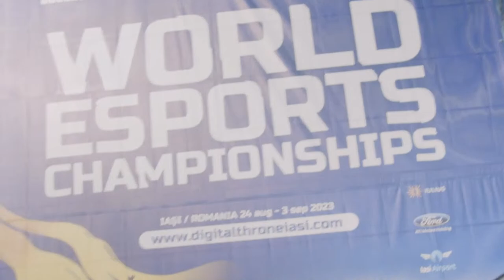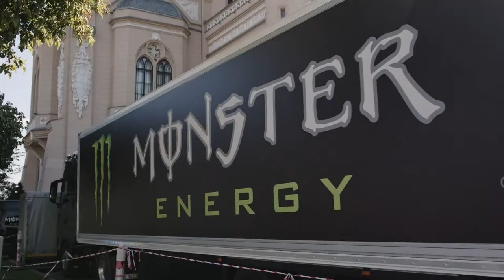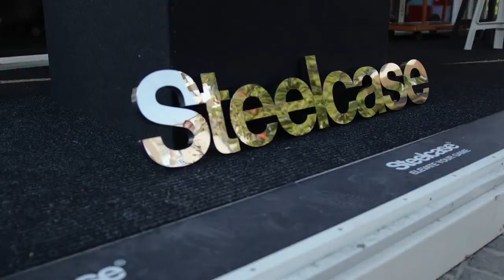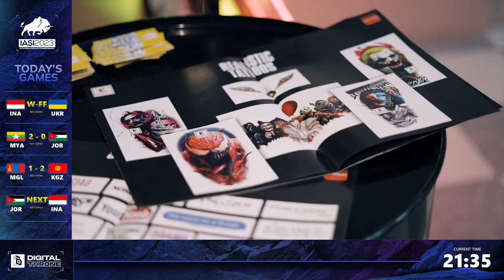LIVE: DOTA2 - PLAYOFF | IESF WORLD ESPORTS CHAMPIONSHIP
"Join us in Iasi, Romania for the 15th World Esports Championship! 🏆

Timecodes
0:00 - INTRO
19:03 - MYANMAR vs JORDAN
2:43:05 - MONGOLIA vs KYRGYZSTAN
6:58:55 - JORDAN vs INDONESIA